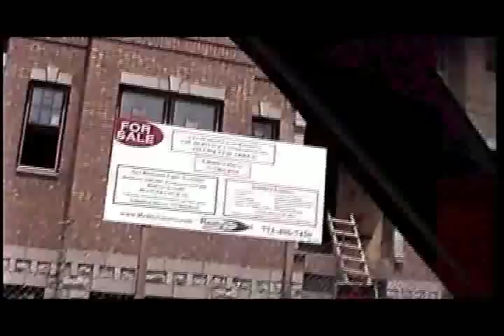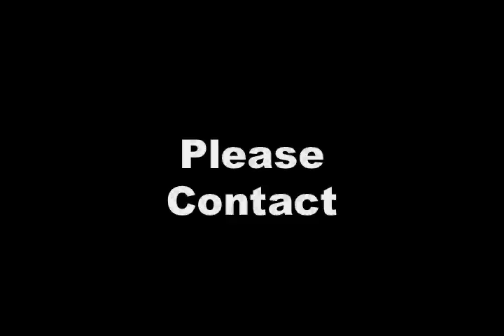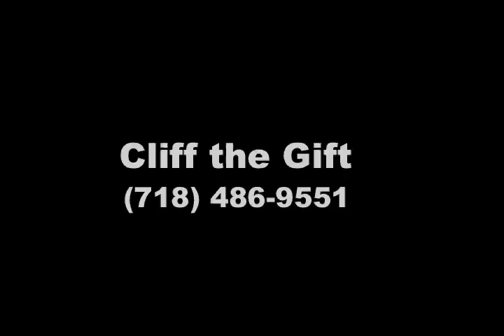Temba Spirits "The Hood is Ours" music video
Music video "The Hood is Ours,"by Chicago Hip Hop artist Temba Spirits. Produced by Ben Skoch and Temba Spirits.  Video directed by Nicholas Flandro.